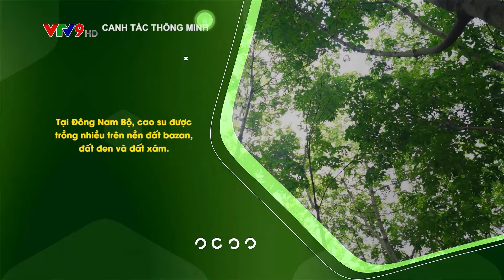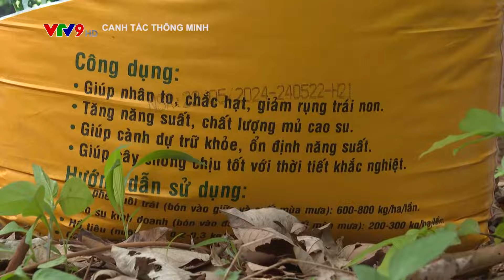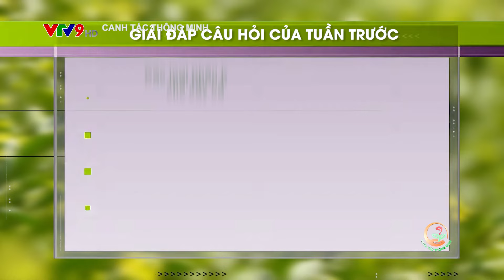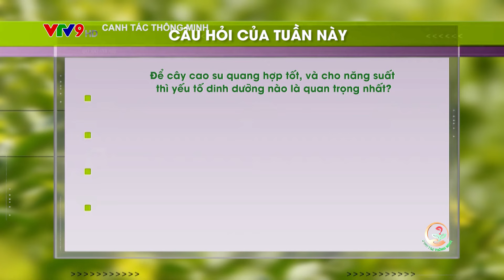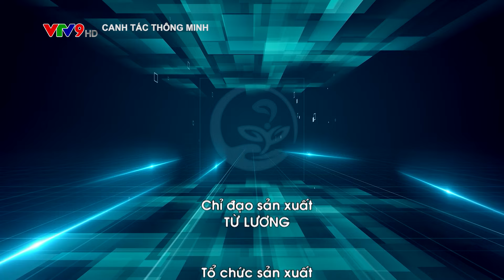CANH TÁC THÔNG MINH: BÓN PHÂN CHO CÂY CAO SU ĐẦU MÙA MƯA